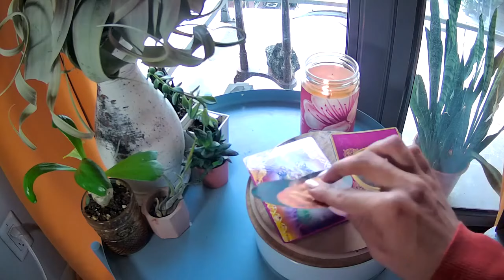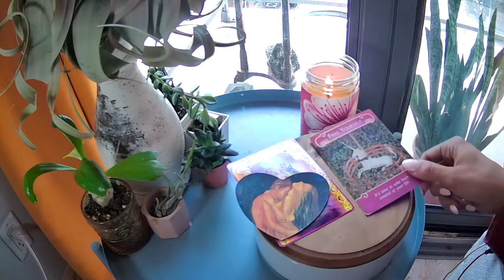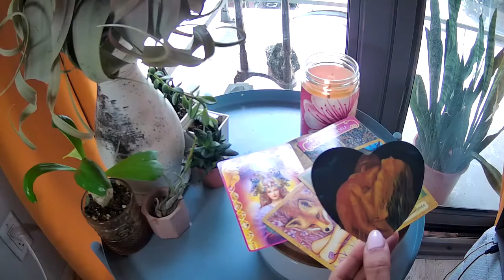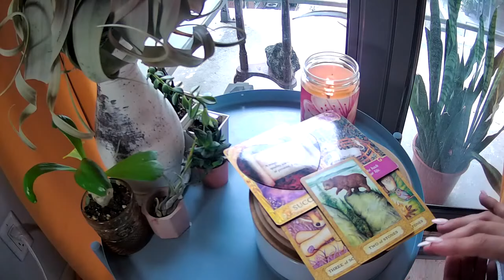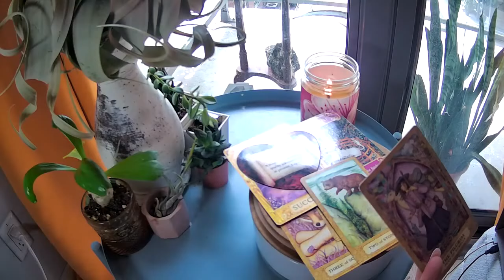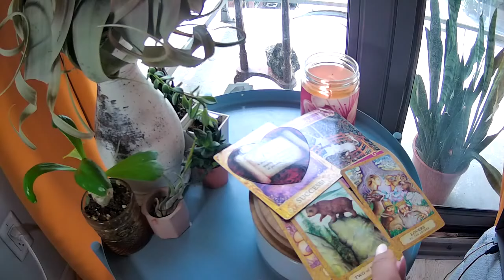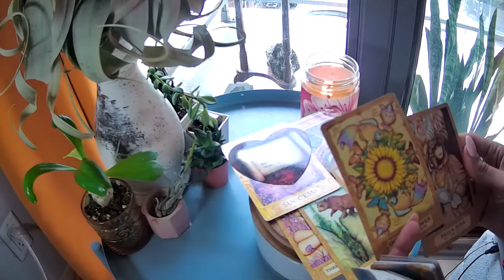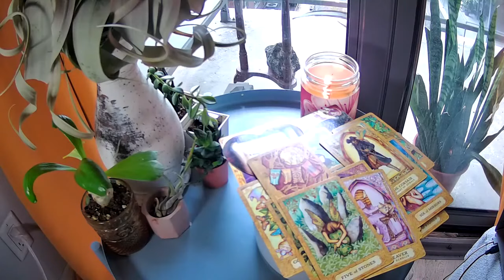VIRGO YES YOU FEEL SUCH A STRONG MAGNETIC CONNECTION, BUT...WHEN IS LOVE COMING